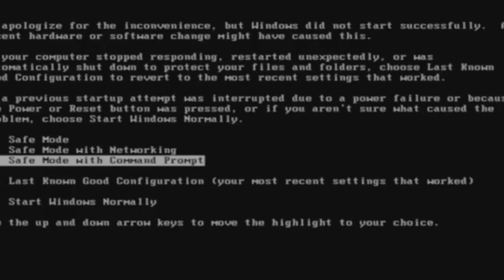sto ninja dell' OzZaC